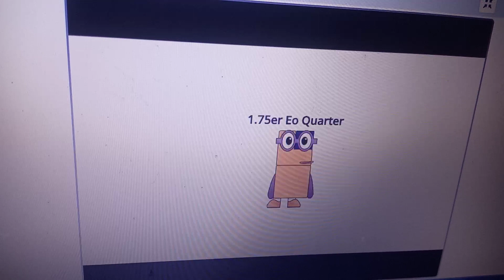Dateblocks band quarters 2 Remastered